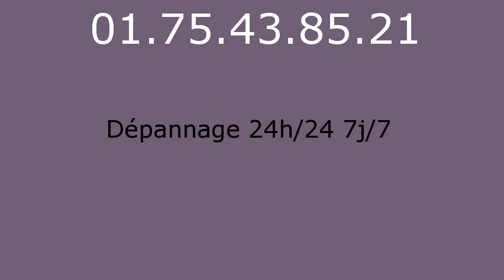Plombier Maison Rouge - 01.75.43.85.21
réparation fuite eau Maison Rouge 77370. réparation fuite de gaz Maison Rouge 77370. remplacement ballon électrique Maison Rouge 77370. detartrage canalisations Maison Rouge 77370. dégorgement Maison Rouge 77370. réparation wc Maison Rouge 77370. broyeur Maison Rouge 77370. lavabo Maison Rouge 77370. evier Maison Rouge 77370. baignoire Maison Rouge 77370. tuyauMaison Rouge 77370. Maison Rouge 77370. vidage fosse sceptique Maison Rouge 77370. pompage bac à graisse Maison Rouge 77370. rénovation salle de bains Maison Rouge 77370. recherche de fuite Maison Rouge 77370. robinetteries Maison Rouge 77370. remplacement de chauffe-eau Maison Rouge 77370. débouchage colonne Maison Rouge 77370. dépannage plomberie Maison Rouge 77370. installation ballon atlantic Maison Rouge 77370. installation ballon fleck Maison Rouge 77370. remplacement chauffe-eau lemercier Maison Rouge 77370. remplacement chauffe-eau ariston Maison Rouge 77370. robinet grohe Maison Rouge 77370. robinet garris Maison Rouge 77370. robinetterie jacob delafond Maison Rouge 77370. wc broyeur sfa Maison Rouge 77370. chasse d'eau Maison Rouge 77370. installation wc Maison Rouge 77370. remplacement de joints Maison Rouge 77370. tuyau plomb Maison Rouge 77370. tarif plombier Maison Rouge 77370. plomberie Maison Rouge 77370. plombier Maison Rouge 77370. sanitaires jacob delafond Maison Rouge 77370. ballon rheem Maison Rouge 77370. évacuation bouché Maison Rouge 77370.